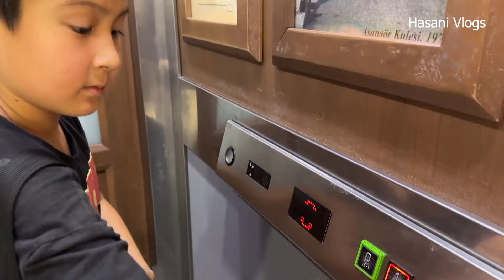Shopping Party & Bridal Dresses in Türkiye 🇹🇷 | Family Visit to Pamukkale | SE02 EP32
Join us in this episode as we explore the vibrant markets of Izmir, Turkey, discovering unique local treasures and delicious street food. Later, we head to the stunning natural beauty of Pamukkale, where we visit family and enjoy the breathtaking landscapes. Don't miss this blend of shopping, culture, and family moments in Turkey!